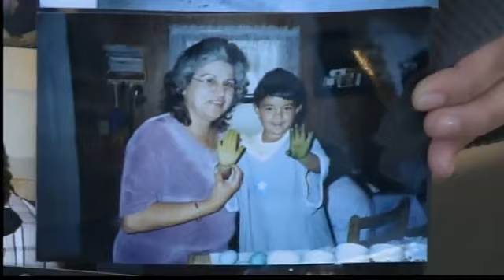Child murderer sentenced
Its been more than six years since an 11-year-old girl was raped and murdered in her bedroom. Justice finally caught up with him.